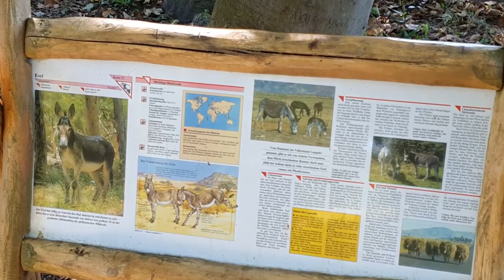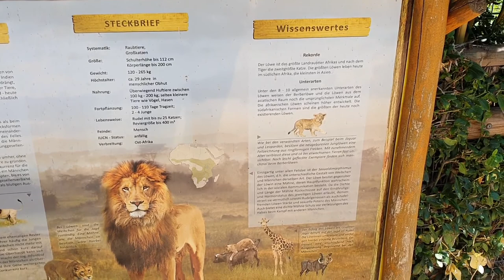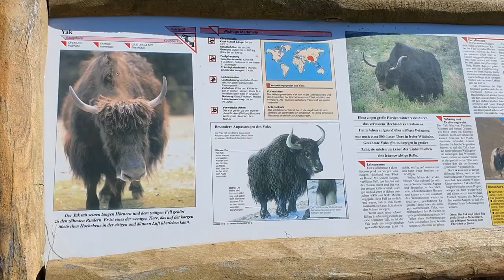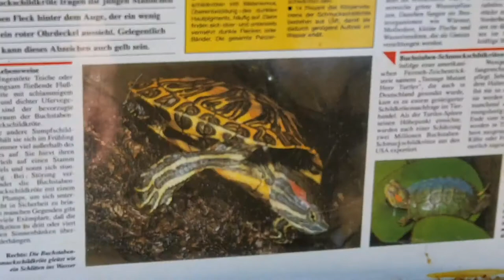Folge 3. Zoo - Park Arche Noah in Grömitz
Es tut mir leid, das für eine ganze Weile keine Videos kamen. Mein alter PC ist kaputt und der jetzige geliehene PC will nicht so recht das machen was er soll.

Der Zoo ist auf jeden Fall ein Erlebnis für Groß und Klein.
Außerdem wohnt der einzige Löwe in Schleswig - Holstein hier und hat es sehr gemütlich.